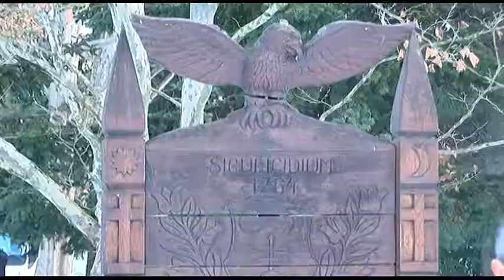255 éve volt a madéfalvi vérengzés 20190107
1764. január 7-e véres hajnala a székelyek legyilkolása néven vonult be a történelembe. A székely határőrség felállításának kudarca kapcsán a katonaság vérfürdőt rendezett a felcsíki Madéfalván, ahol több száz székely vesztette életét. Bonyhádon a székely emlékparkban hajtottak fejet a madéfalvi vérengzés 255. évfordulóján a vértanúk előtt.